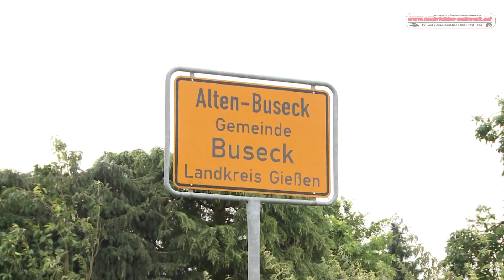Frontal in LKW -- 18-jährige schwer verletzt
Buseck (nnn). Am späten Dienstagnachmittag wurde eine 18jährige Frau bei einem Verkehrsunfall schwer verletzt.

Die Buseckerin war mit ihrem Nissan-Micra gegen 16.40 Uhr auf der Landstraße 3356 von Alten-Buseck in Richtung Daubringen unterwegs. Kurz hinter dem Ortsausgang von Alten-Buseck geriet die Frau aus bislang ungeklärter Ursache auf die Gegenfahrbahn und kollidierte Frontal mit einem entgegenkommenden LKW. Wie die Polizei vor Ort mitteilte, habe der LKW-Fahrer noch versucht auszuweichen.

Die Buseckerin wurde in ihrem Fahrzeug eingeklemmt und musste von der Feuerwehr Buseck mit hydraulischem Gerät befreit werden. Die 18-jährige wurde vor Ort von einem Notarzt erstversorgt und im Anschluss in eine Klinik gebracht.

Die vier Männer in dem Kleinlaster blieben unverletzt. 22 Einsatzkräfte der Freiwilligen Feuerwehr Buseck waren im Einsatz. Während der Rettungsarbeiten war die L 3356 zwischen Alten-Buseck und Daubringen voll gesperrt.

Den Sachschaden schätzt die Polizei auf rund 15 000 Euro.

Erst heute Mittag war ebenfalls ein 18-jähriger Fahranfänger in Wetzlar verunglückt, auch er war frontal mit einem entgegenkommenden Fahrzeug kollidiert.